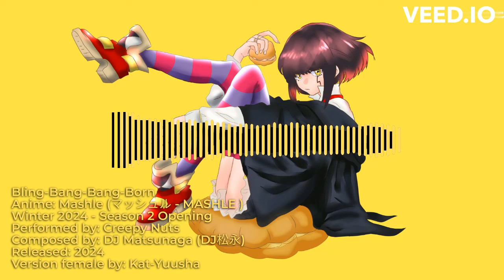"Bling Bang Bang Born" Female Cover『マッシュル-MASHLE-』Season 2 Full Opening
Mashle magic and muscles Opening season 2
Female Performance by Kat-yuusha
「マッシュル-MASHLE-」第2期ノンクレジットOPムービー | カットユウシャ著

►Logiciel utilisé : PC, Windows Movie Maker & VEED.IO